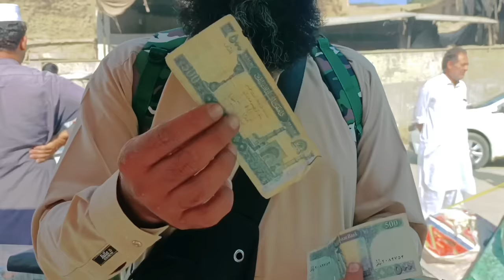Pakistan To Afghanistan By Road || First Day In Afghanistan | Afghanistan travel vlog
میرا دوسرا چینل سبسکرائب کرنے کا شکریہ ۔👈‎@JamshedKahoot